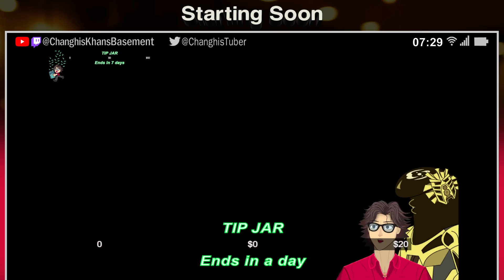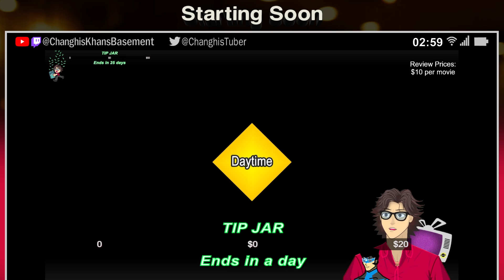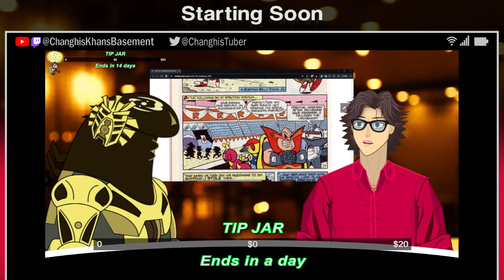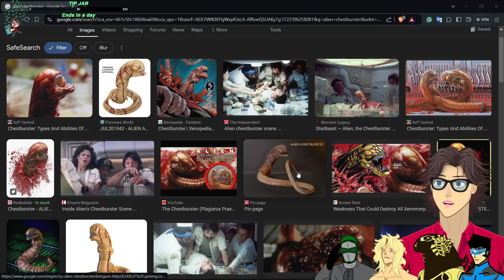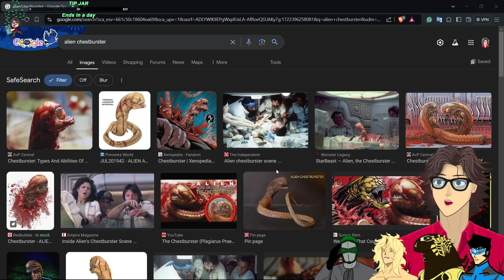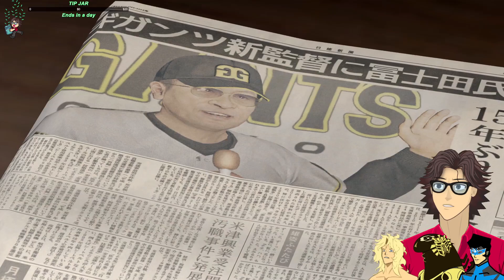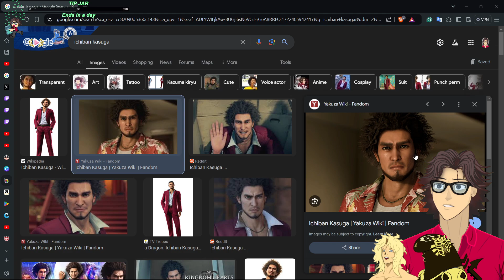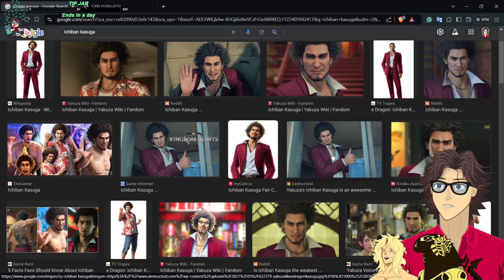【Yakuza 5 Remastered】[#18] LET'S BACK GET BACK TO THE PLOT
(This is a vod upload from Twitch)